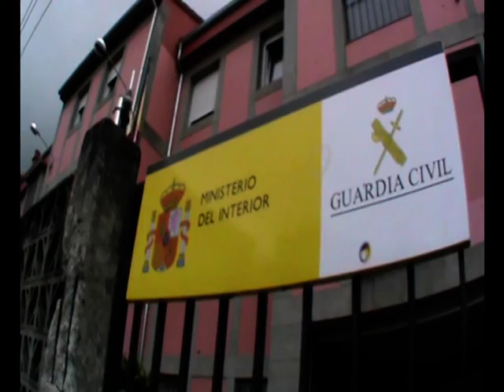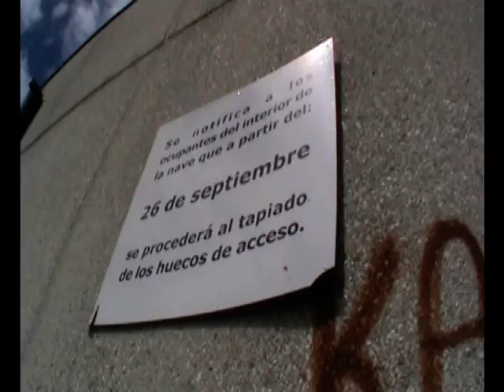El Karre documental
Un pequeño analisis de este indoor de betanzos que tiene su origen en que fue un trabajo de clase.